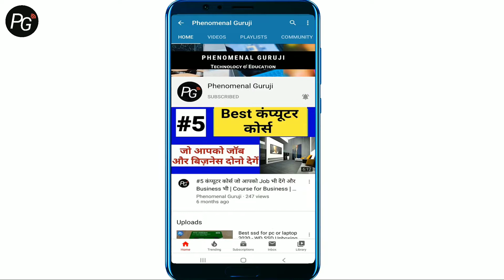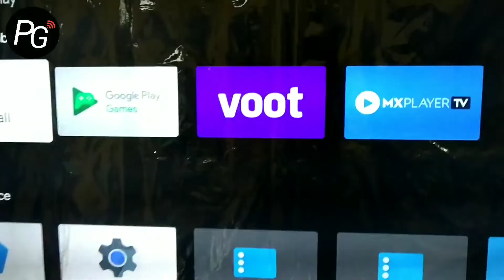Mi TV New Update 2020 - 3 New Updates This Week | Mi TV Apps Update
Mi TV New Update 2020 - 3 New Updates This Week | Mi TVApps Update. Mi TV में आया नया अपडेट !

Queries Solved:
1) mi tv apps update,
2) mi tv app 2020 details,
3) mi tv new apps,
4) mi tv app downlaod
5) mi tv apps,
6) mi tv app download hindi,
7) mi tv apps of the week,
8) mi tv 4a app
9) mi tv 4a app review
10) New mi tv apps
11) best apps on mi tv
12) must have apps on mi tv 4A
13) apps on mi tv 55inch
14) mi tv 4a 43inch apps
15) mi tv update 2020
16) Mi TV 4A apps
17) MI TV 4CPro apps
18) MI TV 4X apps
19) MI TV 4C apps
20) Mi TV 4Pro apps
21) mi tv latest version apps
22) mi tv 4a apps or mi tv new apps 2020
23) Mi tv voot app or google play games app
24) Mi tv new mx player tv apps update details.
25) Mi tv new version of mx player tv app for Android tv